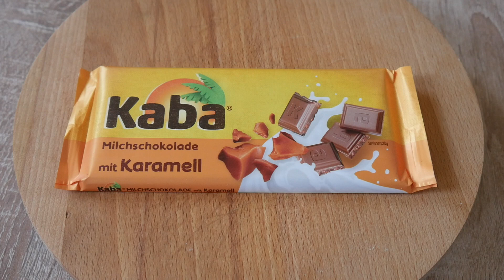Kaba Milchschokolade mit Karamell 🍫 Die neuen Kaba Sorten Teil 2 😋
1 steht für Mega Low - Kaum Schärfe vorhanden 🧐
10 ist MEGA Hot und das schärfste was man hier erreichen kann 🥵

Heute teste ich :
Kaba Milchschokolade mit Karamell die ich für 1,29 Euro bei World of Sweets gekauft habe.